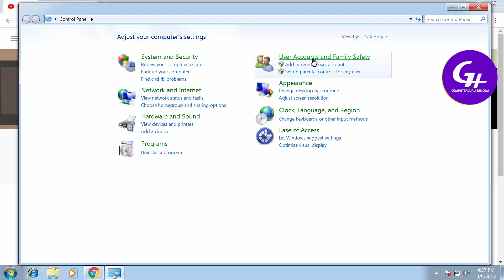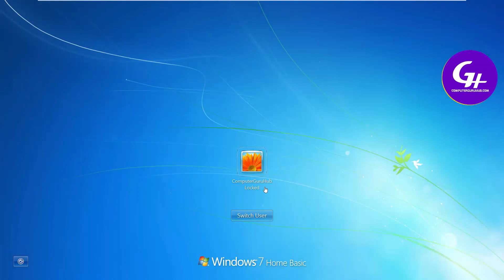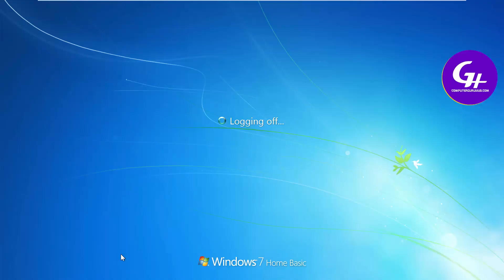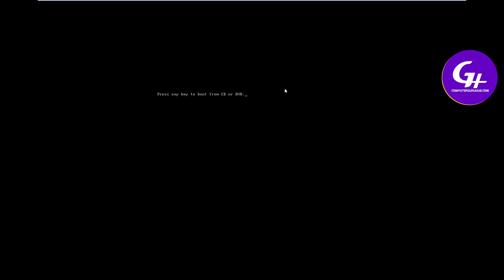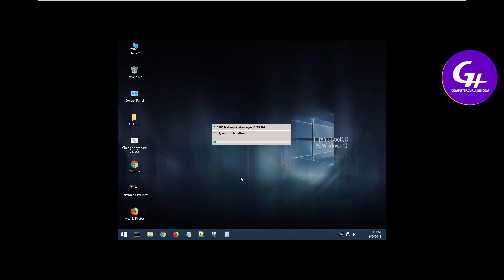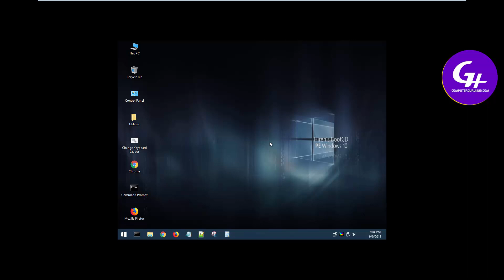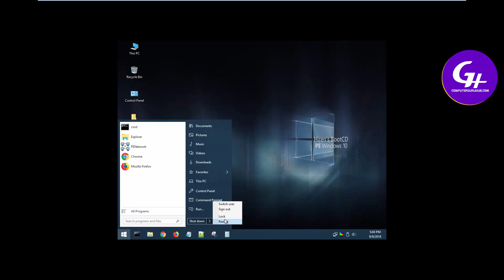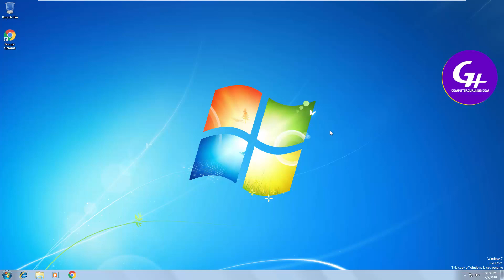How to Reset/Recover Windows 10 | 8 | 7 lost Password with Hiren Boot CD | Bypass forgot password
With the help of this video you will be able to recover/reset or bypass your forgotten password on any windows operating system.
We can Recover/reset and Bypass
windows 10
windows 8.1
windows 8
windows 7 passwords.

In case of any doubt or query you can contact the author via following means: